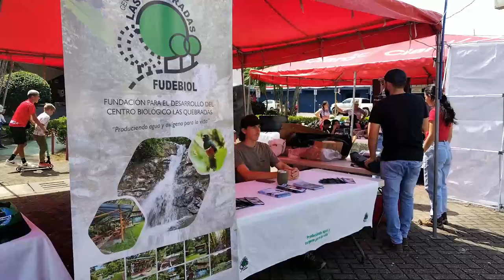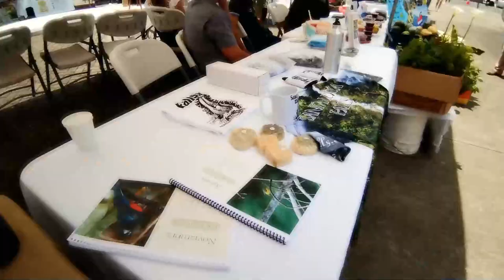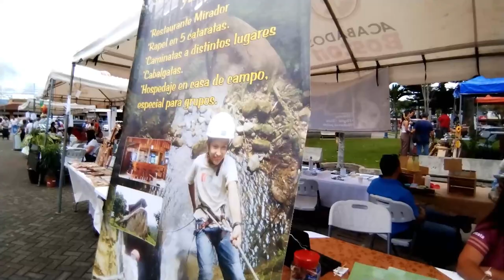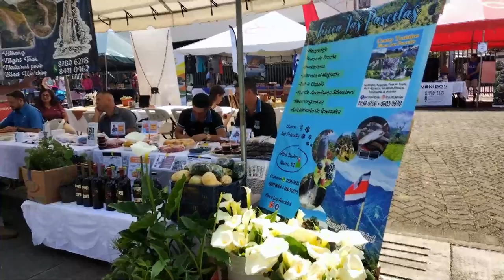Emprendedores turísticos dieron a conocer sus iniciativas en la Expo Vení a Pérez 2023